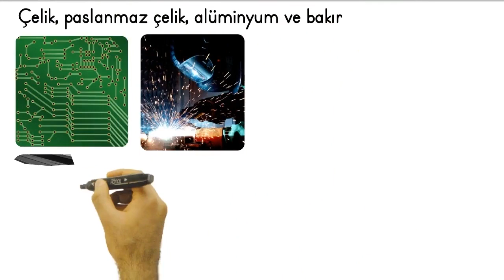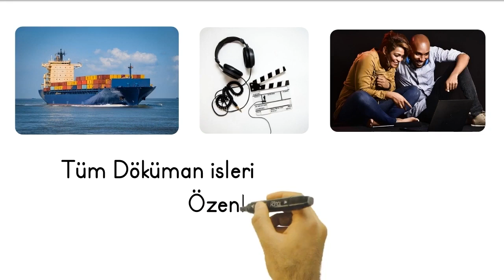Kesimde Mükemmel Hassasiyet: Plazma Kesim Makinesi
Cengizler Ferforje'nin plazma kesim makinesini tanıtan son videoyu izleyin! Bu yüksek hassasiyetli makineyle kesim işlemlerinizi mükemmel sonuçlarla tamamlayın.